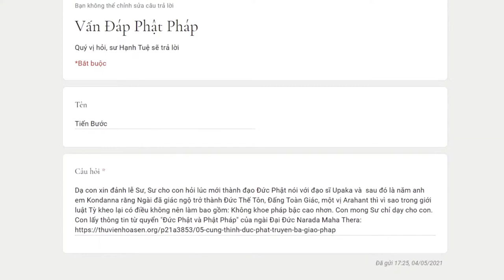531. Tại sao Phật không cho người khác khoe sở chứng mà Ngài lại xác nhận mình là Chánh Đẳng Giác?